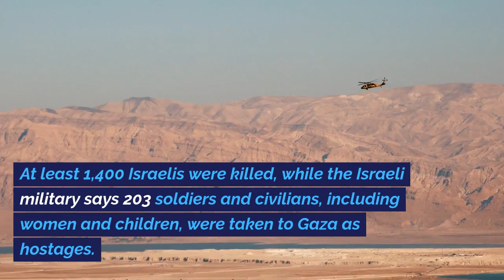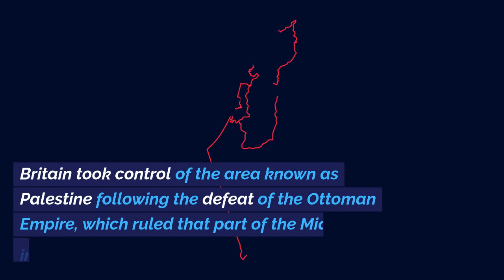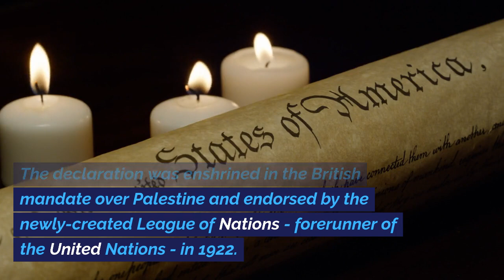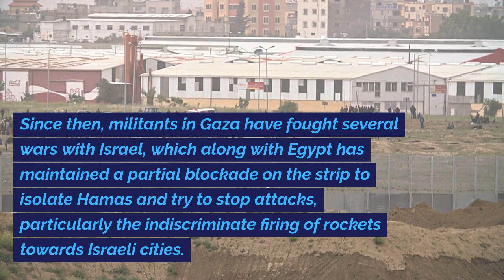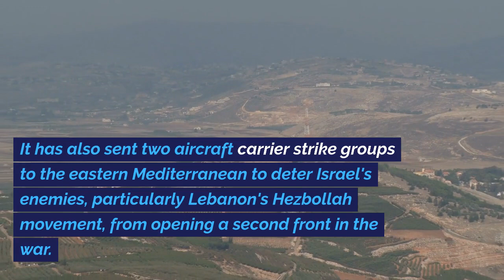Israel-Gaza War: Unraveling the Complexities of Conflict | By Sreedhar's Space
🔥 Witness the Unfolding Drama: Inside the Israel-Gaza War Crisis 🔥

In this gripping documentary, we delve deep into the heart of one of the world's most complex and enduring conflicts - the Israel-Gaza War. Join us on a journey that explores the historical, political, and human dimensions of this intense and ongoing struggle for land, identity, and peace.

🌍 Key Insights: 🌍

🚀 Historical Context: Unravel the historical roots of the Israel-Gaza conflict, spanning decades of territorial disputes, religious tensions, and geopolitical intricacies. Understand how the region's complex history continues to shape the present-day narrative.

🤝 Peace Efforts: Explore the numerous attempts at peace negotiations and the challenges faced by diplomats, leaders, and peacemakers on both sides. Delve into the intricacies of the Oslo Accords, Camp David Summit, and other significant peace initiatives, and understand their impact on the conflict's trajectory.

🔥 Human Stories: Hear the powerful stories of individuals living in the conflict zone - civilians, soldiers, and activists. Witness their struggles, hopes, and dreams amidst the chaos of war. Gain a profound understanding of the human cost of conflict and the resilience of the people affected.

💔 Impact on Communities: Examine the social, economic, and psychological impact of the conflict on communities in Israel and Gaza. Understand the challenges faced by families, children, and marginalized groups, and the efforts made by local organizations to support them during times of crisis.

🕊️ Global Perspectives: Hear from experts, analysts, and scholars as they provide insights into the international community's role, the media's influence, and the geopolitical complexities that surround the conflict. Gain a comprehensive view of the global response to the Israel-Gaza crisis.

🌱 A Call for Understanding: Amidst the chaos and strife, explore avenues for dialogue, empathy, and peaceful coexistence. Witness the inspiring efforts of individuals and organizations working tirelessly to bridge divides, promote understanding, and pave the way for lasting peace in the region.

🔍 Join Us in Unraveling the Layers of the Israel-Gaza Conflict! 🔍

This documentary aims to shed light on the multifaceted aspects of the Israel-Gaza War, encouraging viewers to think critically, empathize with the affected communities, and advocate for a future where peace and harmony prevail. By understanding the complexities of this conflict, we move one step closer to a world free from violence and division.